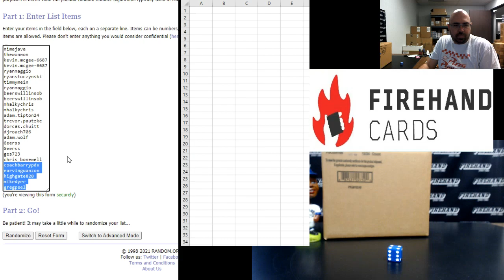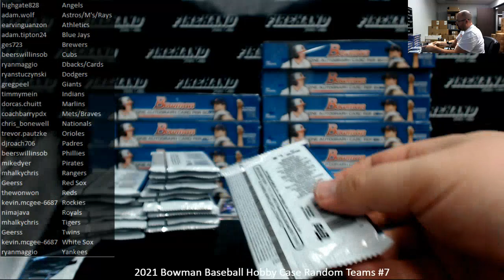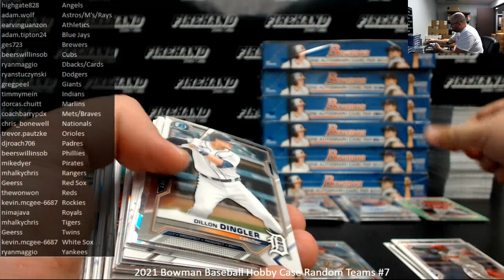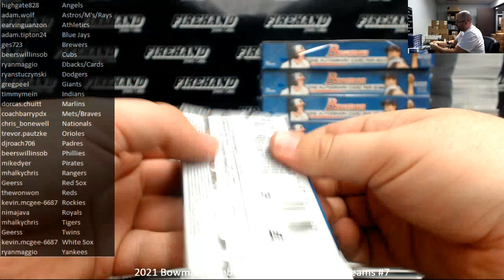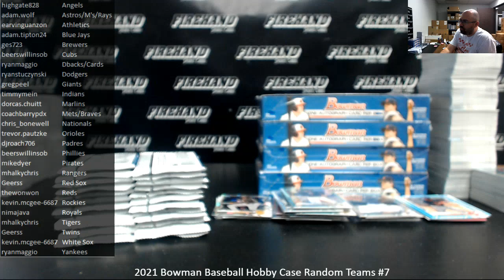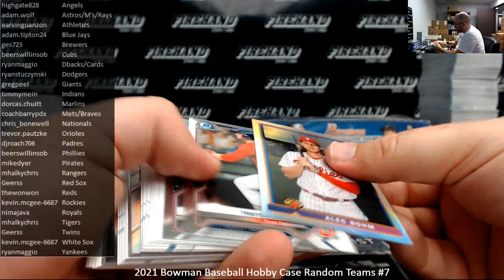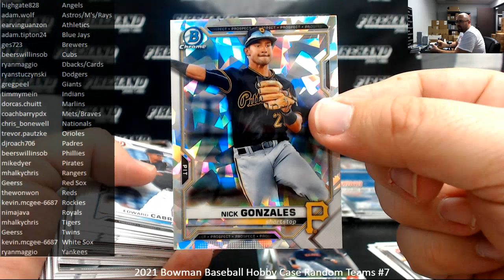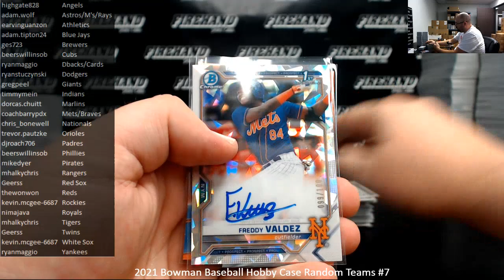5/17/2021 2021 Bowman Baseball Hobby Case Random Teams #7